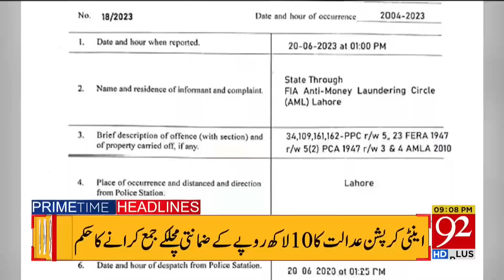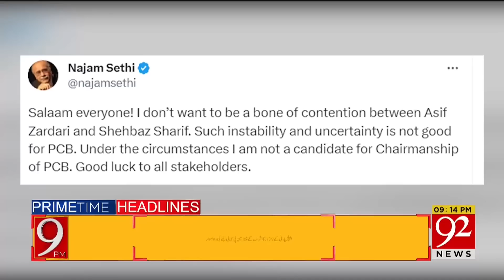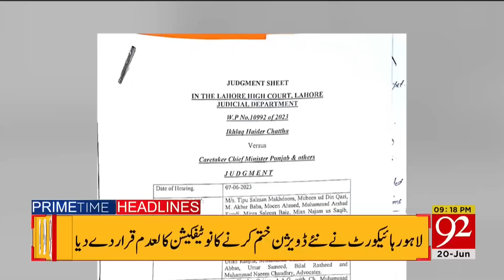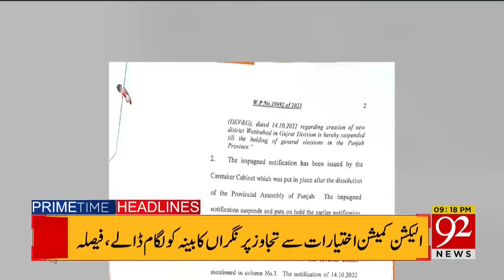BIG News From London!!! | Headlines | 09:00 PM | 20 June 2023 | 92NewsHD